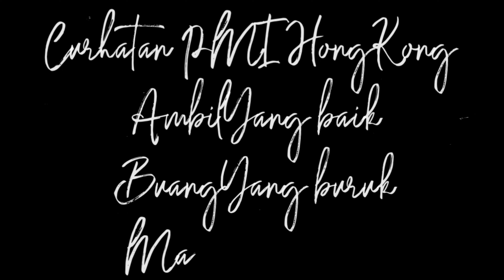Sebaiknya yang ingin proses yang menghubungi saya (wong ngganteng sakndunyo)